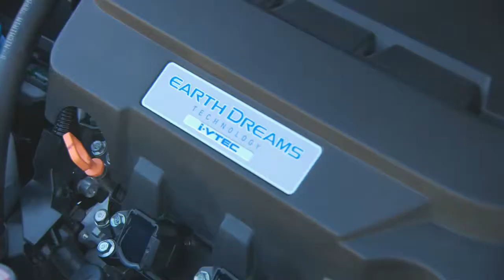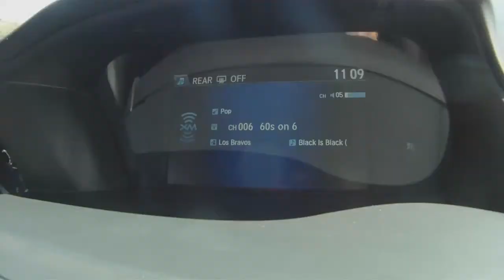Motoring 2013 Episode 9 2013 Honda Accord 720p